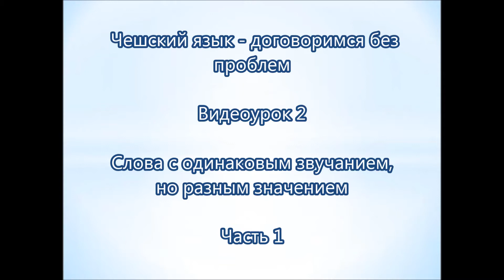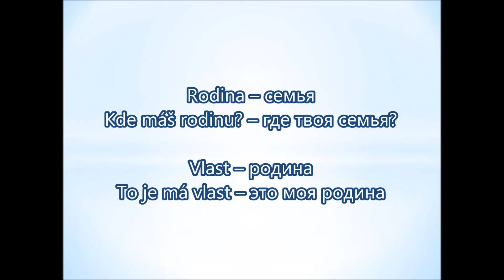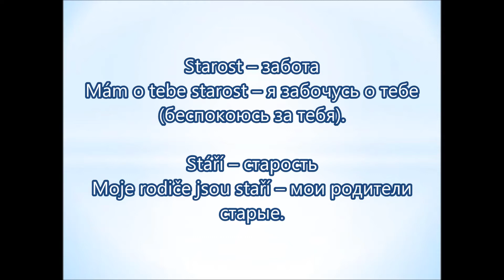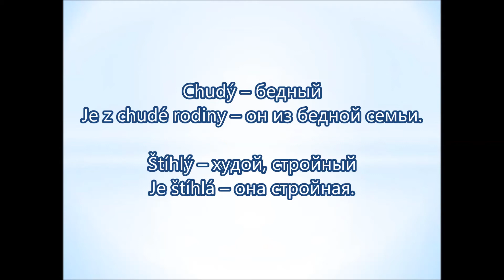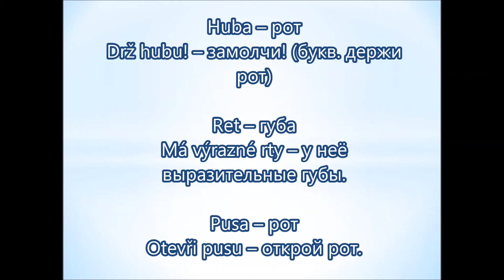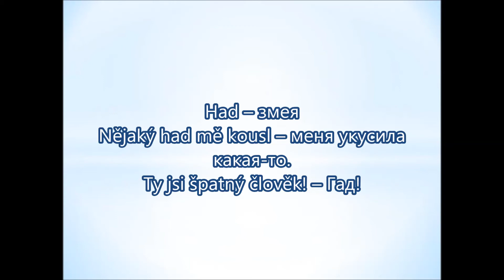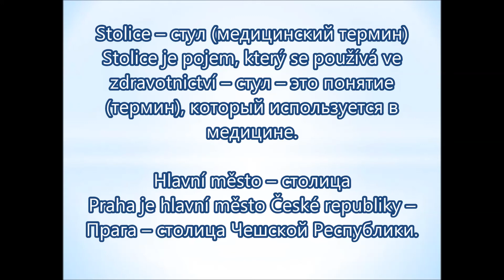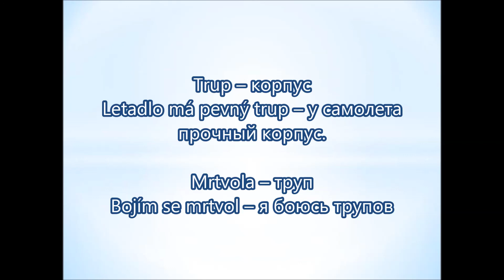Чешский язык. Видеокурс. Как расширить словарный запас. Лекция 2, ч.1. Слова с разным значением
Устные и письменные переводы с/на чешский язык, обучение чешскому языку. / Překlady a tlumočení z/do ruštiny, doučování ruštiny.
Видеокурс чешского языка. Словарный запас в чешском языке. Лекция 2. Слова с одинаковым звучанием и разным значением.
Русский текст читал Геннадий Якимов.
Чешский текст читала Мирослава Дворжакова.